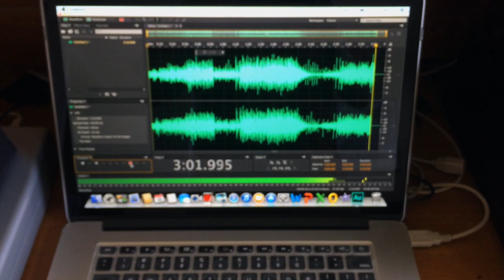Don't Cross The River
America from the LP "Homecoming".  Watch in 720p for the best audio!